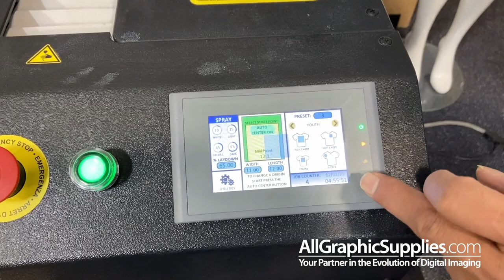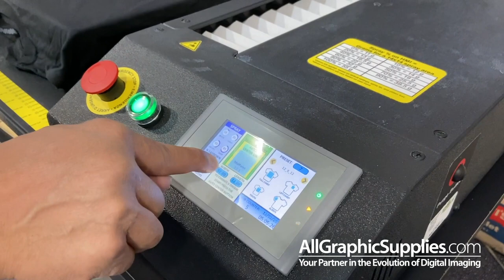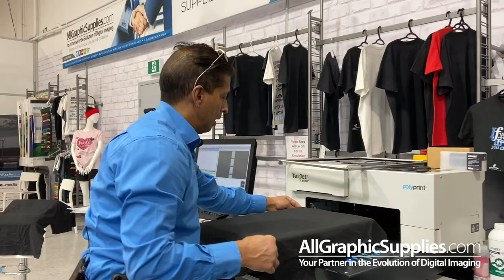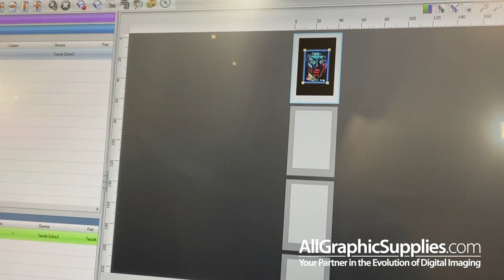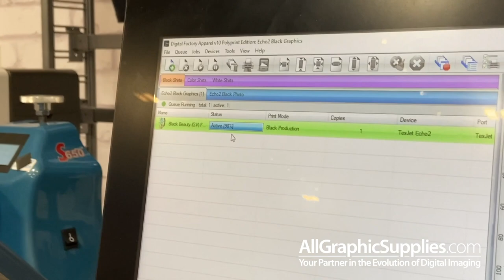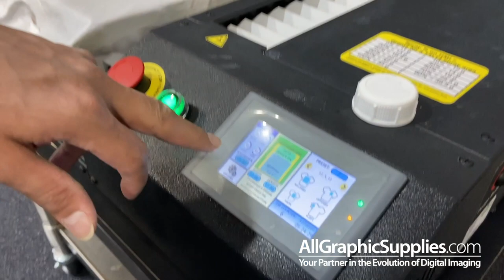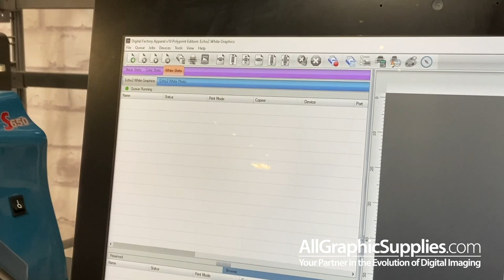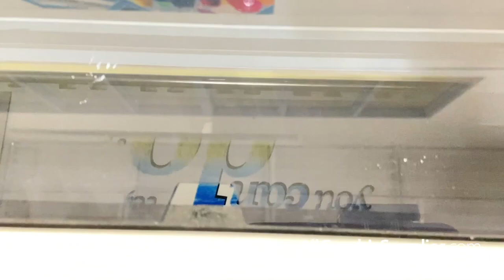AGS Full Live Demo: Polyprint DTG and Viper Maxx On-Demand T Shirt Printing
TexJet® DTG Printers enable businesses to get ahead in the DTG industry by offering the highest print quality for the lowest cost per print. Making our products the perfect choice for start-ups and small businesses ready to scale up. Build up to mass customization by printing on-demand designs for clothing and other items such as bags and shoes. Demonstrate digital printing to the next generation of the garment industry in schools, universities, workshops, and seminars.